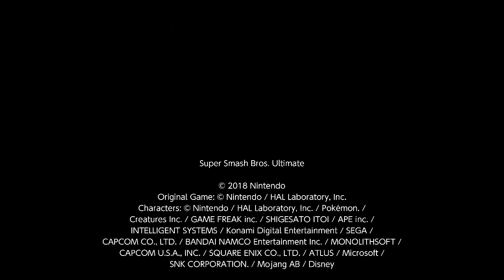Online Friend Frenzy 65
Samus (my character) challenges Sephiroth (Bryant Ames) to a battle on the WarioWare Inc. level. As they're battling, they're taken into a series of mini games. Which fighter will be the victor? Enjoy!! 😀✌️